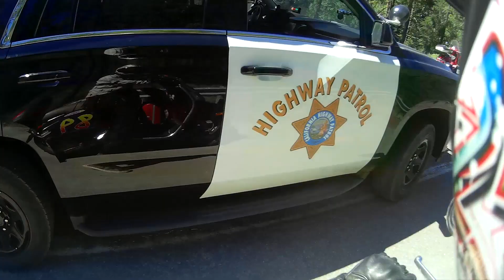Scooter Cannonball 2021 gopam Day 10 part 3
Circus Clown on Fire gets in trouble from circus clowning and twiddling around in circles. What will happen to GoPam on this final day 10 of scooter cannonball 2021 ?

Featuring: LM15  Frivoloud Filer ,, cdwise , Steve , and more!

This is the wacky experience of rider No.89, GoPam, riding a Vespa GT200 coast to coast in America. in this scooter event